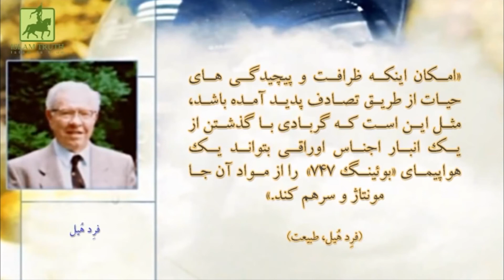اثبات وجود خدا توسط فرد هویل ریاضی دان مشهور انگلیسی English - Does God Exist